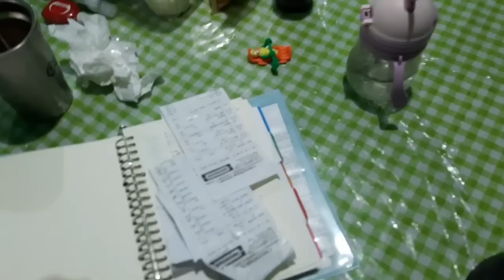Kebiasaan kecil yang mengubah keluarga kami jauh lebih hemat💕Yang mustahil jadi berhasil 🤲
Perabot Keluarga_Bunday: ☺

✨Dompet budgeting👛

Pakaian dinas🧥